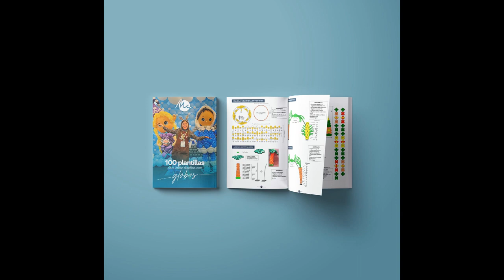Plantillas para Crear Diseños con Globos El Taller de Maku ¿Funciona? Es Bueno?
✅ Accede Plantillas para Crear Diseños con Globos El Taller de Maku

🚀 Plantillas para Crear Diseños con Globos El Taller de Maku

Aquí encontrarás las Mejores Plantillas para realizar tus trabajos de Arte con Globos

APRENDE Y EMPRENDE - EL TALLER DE MAKU

Este ebook está hecho para ti, si quieres complementar tu conocimiento en Decoración con Globos, sácale provecho a tu creatividad y empieza Hoy a convertirte en un profesional de Decoración y arte en Globos.